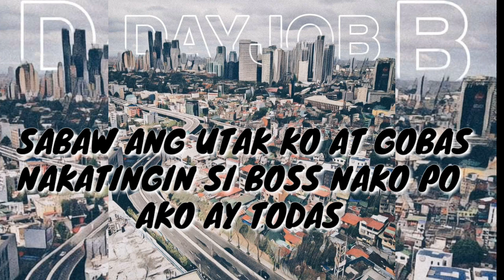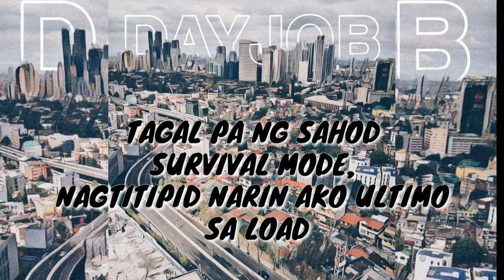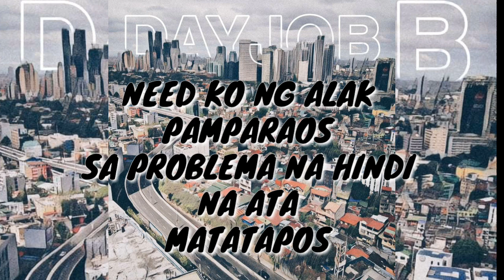Gazelle - DAYJOB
Song title: DAYJOB

Written by: Gazelle